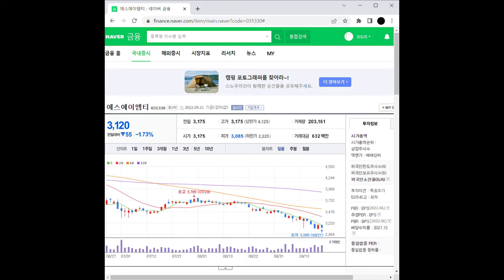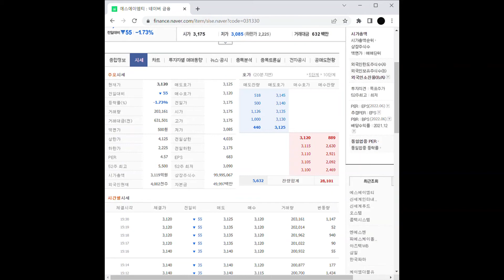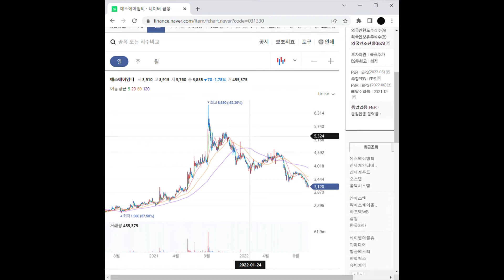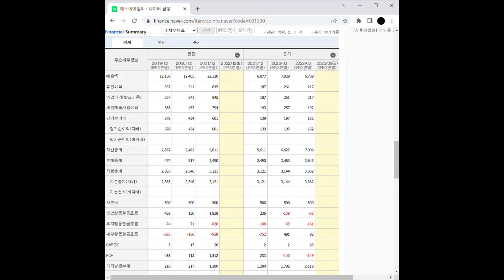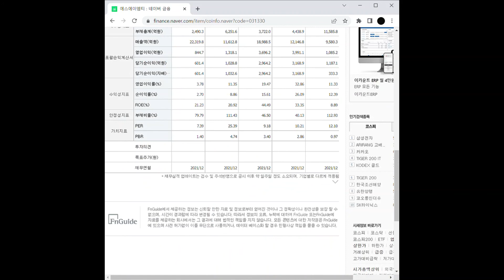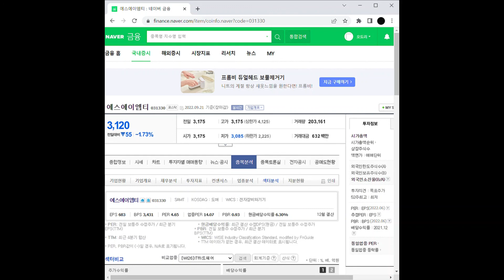LCD 부품/소재 관련주 에스에이엠티 주가 전망 및 차트 분석